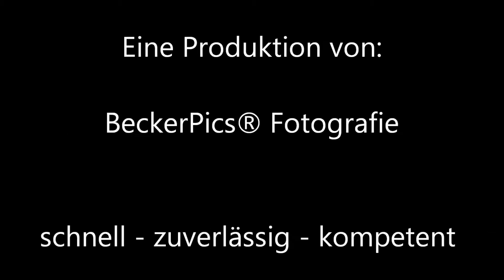Schwerer Frontallunfall mit 3 schwer verletzen Personen - Tamm 10.08.2013